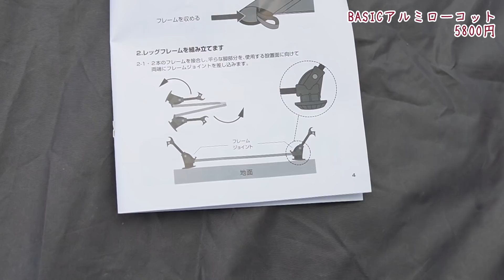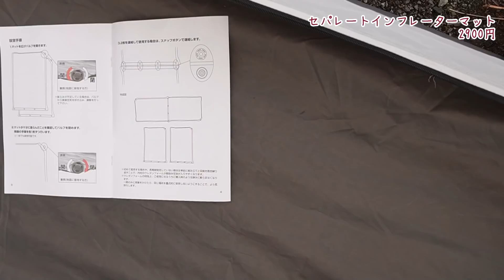【ワークマン】5800円のBASICアルミローコットと2900円のセパレートインフレーターマット【ワークマンキャンプギア】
【発売前】ワークマンから5800円のBASICアルミローコットと2900円のインフレータブルマットが2月下旬に発売になります。公式アンバサダーサリーが大紹介。

※ワークマンより商品提供を受けています

■商品詳細

商品名：BASICアルミローコット
型番：FLC01
管理番号：66029
価格：5800円

商品名：セパレートインフレーターマット
型番：FCM01
管理番号：66028
価格：2900円

商品名：BASICスリーピングバッグ（キャンプ用：封筒型）
型番：FCS01
管理番号：65997
価格：1500円

二月発売予定（販売方法は後日ワークマンオンラインストアにて公開）

他にも続々とワークマンのキャンプギアが発売予定ですよ〜( ^ω^ )

ーー他の公式アンバサダーさんーー

同じくワークマン公式アンバサダーのFUKUさんも今回のキャンプ道具を使った丁寧なレビューをされています♪↓

「入門向け装備の7割がワークマンなら３万円くらいで買える」FUKUさん